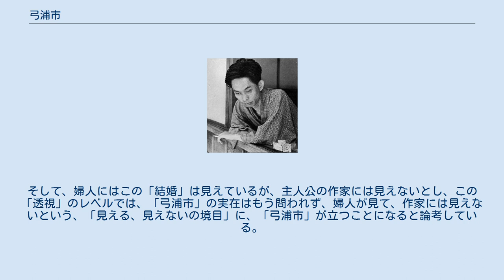弓浦市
『弓浦市』（ゆみうらし）は、川端康成の短編小説。
30年前に九州の「弓浦市」という町で会って求婚されたと言う婦人の来訪に戸惑う小説家の奇妙な体験の物語。
突然訪れた一人の婦人の言葉により、虚と実の間の空間に誘われてゆく主人公の心理が描かれ、婦人の妄想の過去と推測されるにもかかわらず、その語りの細部や、真実らしさに、読者も主人公と共に「あやしい時空」に引き込まれてゆくような、狂気と隣り合わせた異様な世界が提示されている作品となっている。
実話怪談系のサイコ・ホラーにも一脈通ずる作品でもある。
 1958年（昭和33年）、雑誌『新潮』1月号に掲載され、同年4月30日に新潮社より刊行の『富士の初雪』に収録された。
その後1962年（昭和37年）8月に新潮社より刊行の『川端康成全集 第11巻』や、1981年（昭和56年）3月20日刊行の新版『川端康成全集第8巻』に収録された。
現行版は講談社文芸文庫より『再婚者・弓浦市』として刊行されている。
 「新感覚派」と呼ばれていた時代から、心霊学への関心を持っていた川端康成は、フランスの天文学者で心霊学者のカミーユ・フラマリオンによる心霊学の書『未知の世界へ』（アルス社、1924年）などを愛読し、初期の心霊小説『白い満月』、『抒情歌』などの神秘主義的な作品に生かされてきたが、川端は晩年にいたるまで、こういった「心霊」と「性愛」というモチーフを基調とした「怪談嗜好」の作品をしばしば執筆してきた。
 『弓浦市』（1958年）は、そういった作風の作品群の中でも、晩年の作品に位置し、のちの『片腕』（1963年）などと共に、川端が戦後に到達した「幽玄」、「妖美」な名品の一つとされている。
 ある12月の初め、小説家・香住庄介宅へ1人の婦人が突然来訪し、30年前に九州の「弓浦市」でお会いしたと言い、香住を懐かしむ。
30年前というと、香住はまだ独身で24、5歳だったが、その婦人と会った記憶もなく、当時20歳の娘であった婦人の部屋へ行った覚えはなく戸惑った。
婦人は香住が先輩作家たちと九州へ来たと言うが、香住にはそれが定かではなく、その頃先輩作家たちが長崎へ行った事実だけしかなかった。
しかし婦人の語りの中の、美しい夕焼けが弓形の港に映える情景や、彼女の髪型の話や部屋での場面描写など、内容は細部にわたり、しだいに香住は自分が忘れているだけかもしれないとも思ったりする。
香住は年齢にしては人並はずれて記憶力が衰退していたので、自分の記憶を呼び醒まそうとするが、娘だった婦人の部屋がまったく思い浮かばなかった。
 婦人が帰りの挨拶をし、香住の先客たちより先に退散し廊下に出た。
香住が見送ろうと座敷の障子を閉めると、婦人は急に体つきを緩め、いつか抱かれたことのある男に見せる体つきになった。
玄関で草履をはく婦人に香住は、自分が弓浦市の彼女の部屋へ行ったのかをあらためて聞くと、婦人は「はい」と振り返り、香住からその時に求婚されたと告げた。
しかしその時すでに婦人は現在の夫と婚約していたために、断ったのだという。
婦人は自分の若い頃とそっくりだという娘の写真を香住に見せ、涙声で、いつか娘を連れて来るから、あの時の私を見てくださいと訴えた。
婦人は妊娠中のつわりがひどく、少し頭がおかしくなったことや、お腹の子が香住の子だと、包丁を研ぎながら思ったことを話し出す。
婦人は香住のことを2人の子供にも話しているという。
 香住は婦人が自分のせいで、異常な不幸に陥り、家庭の不和になっていると感じ、彼女が香住への追憶によって慰められているのかもしれないと思った。
しかし「弓浦」という町で香住に邂逅した過去は、婦人に強く生きているらしかったが、彼女を抱いて罪を犯したかもしれない自分には、その過去が消え失せてなくなっていた。
婦人が帰った後、香住は三人の先客たちと日本地図をめくり、九州から「弓浦市」を捜すがどこにもなかった。
香住は自分が九州へ行ったか記憶を辿るが、戦争中に海軍の報道班員として特攻隊の基地へ行ったことと、長崎の原爆の後を見に行った記憶だけだった。
先客たちは、婦人の幻想か妄想だと一笑にふしたが、香住は婦人の話を半信半疑で聞き、記憶を探しながら自分の頭もおかしいのではと思わずにいられなかった。
 この場合「弓浦市」という町は実在しなかったが、他に、香住自身の中には存在しないが、...